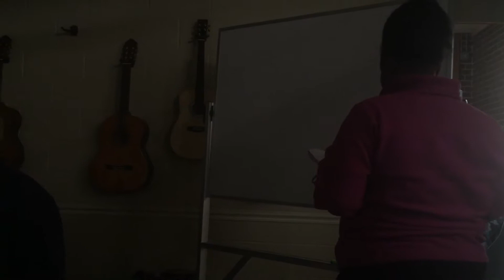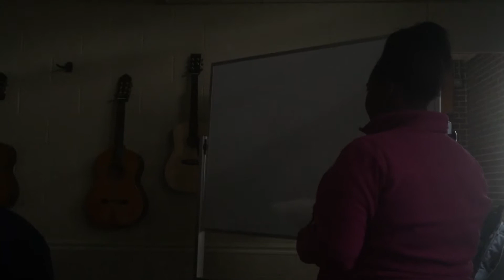A Day in Ms. McDellan's Class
My seniors wrote a one-act play and composed a song to turn it into a musical. The teacher character is loosely based on a hybrid of our guitar teacher and yours truly (hence all the Ray Bradbury references).